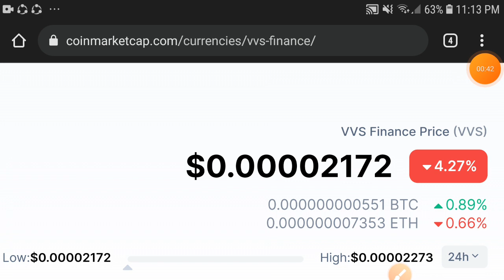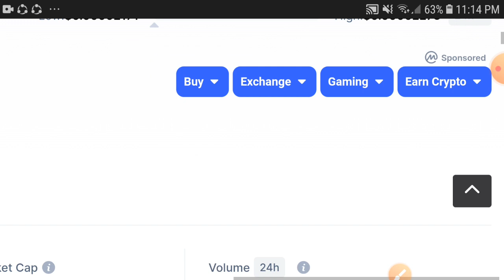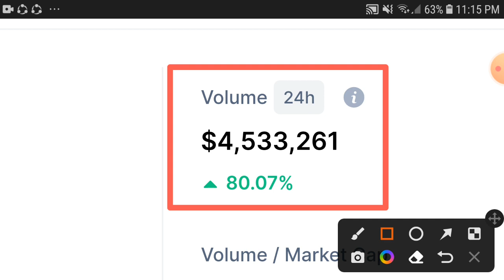VVS Unbelieveable || VVS Finance Price prediction Updates! VVS Today News